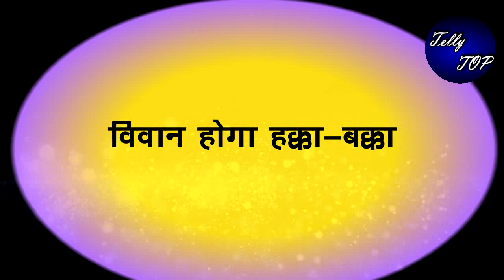SSK2|| सिमर खोलेगी विवान के सामने चित्रा के काली करतूतो का पिटारा